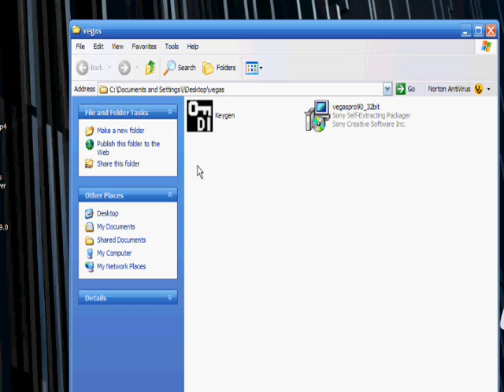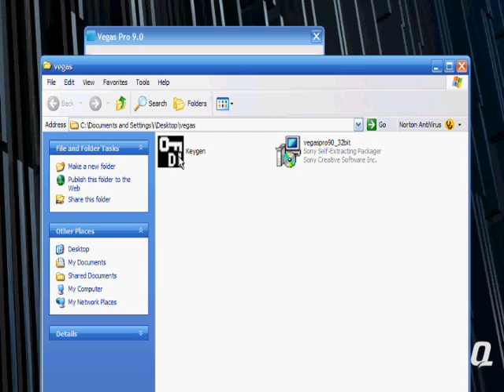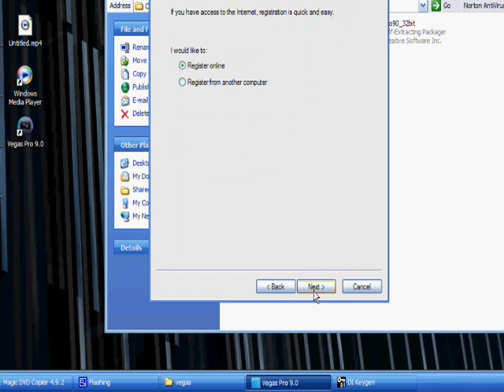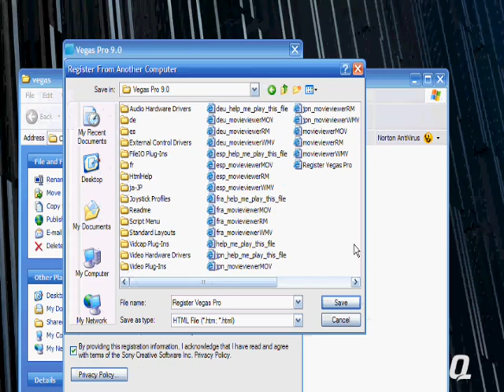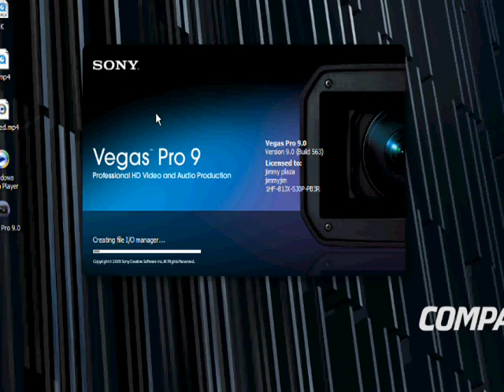sony vegas 9.0 free (with voice)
dont wana watch movie no prob:

step1. download keygen and vegas pro 9.0
step2. install vegas pro 9.0 plus other required things that it will do as you download
step3. open up keygen and click on vegas pro 9.0 and click pach now go into your computer and find your main vegas folder save the pach in there
step4. run vegas pro 9.0 and it will want a code starting with 1hf- now go back to your keygen and copy & past code
step5. now a page should come up wanting info just put a lot of crap in there then click next
step6. save the file in your main vegas folder
step7. now next and it will want an authroison code go back to key gen and copy and past code
step8. done